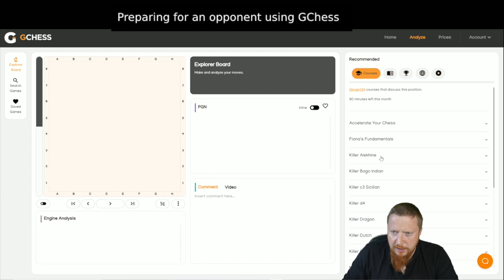GChess #5 - How to prepare against your opponent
Get full subscription to the service for $9.99 a month.

How to use GChess to prepare for an opponent! With all its powerful tools, GChess is a brilliant way to take your chess to the next level.